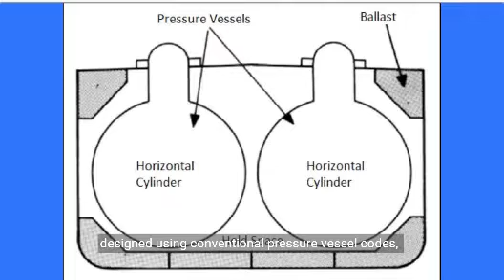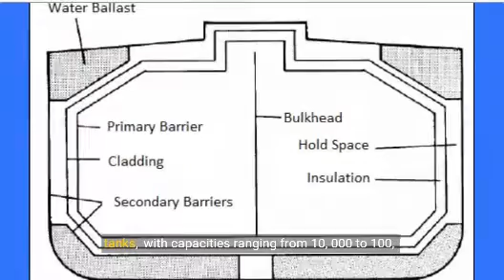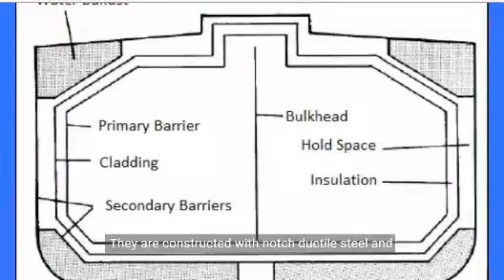Understanding the Design of Liquefied Gas Carriers | Design and Construction of Gas Tanker Vessel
0:00
Decoding the Design of Liquefied Gas Carriers | LPG & LNG Transportation
0:04
With the increasing demand for alternative fuels, liquefied gas carriers have gained significant importance in recent years. These vessels are designed to transport liquefied petroleum gas( LPG) and liquefied natural gas( LNG), each with its own unique design characteristics.
0:22
In this article, we will delve into the types and design features of these specialized ships, exploring their cargo containment systems and structural arrangements.
0:31
LPG comprises petroleum hydrocarbon products such as propane and butane, categorized by the oil industry for various domestic and industrial purposes. LPG can be pressurized into liquid form for transportation, subject to specific pressure and temperature conditions.
0:49
The transportation of LPG requires compliance with certain conditions: Pressurization at ambient temperature. Full refrigeration at its boiling point, ranging from - 30 to - 48 degrees Celsius. Semi-refrigeration to reduce temperature and pressure.
1:04
Additionally, gases like ammonia, ethylene, and propylene are also transported in liquefied form in LPG carriers. Ethylene, with a lower boiling point, necessitates semi or full refrigeration.
1:15
LNG, derived from natural gas with impurities removed, is cooled to its boiling point(- 165 degrees Celsius) at or near atmospheric pressure. Unlike LPG, LNG is cooled to low temperatures without significant pressurization. LNG carriers are designed differently due to this characteristic, transporting liquid methane.
1:36
Gas carriers vary in design based on their functionality and the type of cargo they transport. The cargo containment system is a crucial aspect of their design.
1:45
Integral tanks form a primary structural part of the ship and are used for transporting LPG under conditions close to atmospheric pressure, such as butane. These tanks do not require expansion or contraction of the tank structure and are thus influenced by hull loads.
2:02
Independent tanks, as per the IGC Code, are categorized into three types: Type' A' Tanks, Type' B' Tanks, and Type' C' Tanks.
2:11
Type' A' Tanks are designed using traditional ship structural methods, with a design pressure of less than 700 mbar. They are equipped with a secondary barrier to contain leakage for at least 15 days, often comprising spaces in the ship's hull.
2:26
Type' B' Tanks are designed to detect cracks before actual failure, including partial barriers such as the Kvaerner-Moss Spherical Tank. These tanks allow for leak detection and progressive failure, enhancing safety.
2:38
Type' C' Tanks are cryogenic pressure vessels designed using conventional pressure vessel codes, with a design pressure above 2000 mbar. Cylindrical and bi-lobe shapes are common, primarily used in LNG carriers.
2:53
Non-self-supporting membrane tanks use thin membranes supported by the inner hull structure. They compensate for thermal fluctuations by transferring loads to the hull, commonly used for LNG cargo. French companies Technigaz and Gaz Transport offer advanced membrane tank systems.
3:10
Advantages of membrane tanks include smaller gross tonnage, optimal space utilization, and improved visibility from the navigational bridge compared to Moss tanks.
3:20
LPG carriers utilize three types of containment systems: Fully Pressurized Tanks, Semi Pressurized or Semi Refrigerated Tanks, and Fully Refrigerated Tanks.
3:30
Fully Pressurized Tanks are used for propane, butane, and anhydrous ammonia, arranged partly below the main deck level.
3:37
Semi Pressurized or Semi Refrigerated Tanks are similar to fully pressurized tanks but with insulation, accommodating larger volumes and utilizing refrigeration or reliquefaction plants to maintain cargo pressure.
3:51
Fully Refrigerated Tanks employ Type' A' prismatic tanks, with capacities ranging from 10, 000 to 100, 000 cubic meters. They are constructed with notch ductile steel and are longitudinally divided to reduce free surface effects.
4:07
The demand for liquefied gas carriers has surged due to the growing need for alternative fuels. These specialized vessels require advanced design and construction techniques to ensure safety and efficiency.
4:19
With ongoing research and development, the industry continues to evolve, offering opportunities for designers and shipbuilders to specialize in this field.